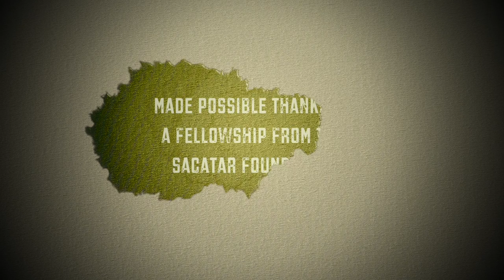Chegada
Daniel Gwirtzman Dance Company produced this film as part of its fifteenth anniversary season.  Choreographer and dancer Daniel Gwirtzman had the opportunity to land on Brazilian soil. What is it to be a stranger in an unknown land? Chegada, meaning arrival in Portuguese, explores this separation between the familiar and the foreign, the arrival to a new place, and the effect on the body and mind that has traveled there. In Chegada, the body’s immersion into the natural landscape blends harmoniously. The film, shot in Bahia, Brazil, exploits nature as its collaborators: the sand, air, and water are the production elements, highlighting dramatic scenery and contrasts between intoxicating light and shade, a serene dreamscape allowing the viewer to vicariously enter a new soil.

Chegada was made possible thanks to the generosity of the Instituto Sacatar and The Sacatar Foundation.